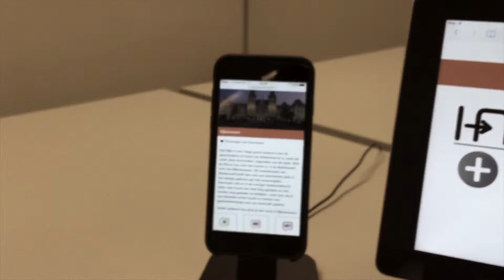WeCity - City Live Information Trifork